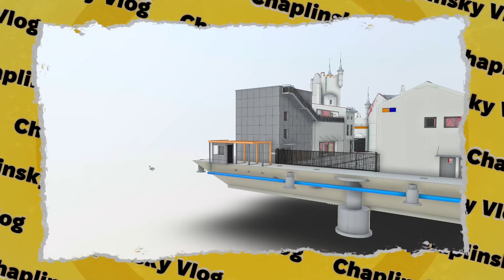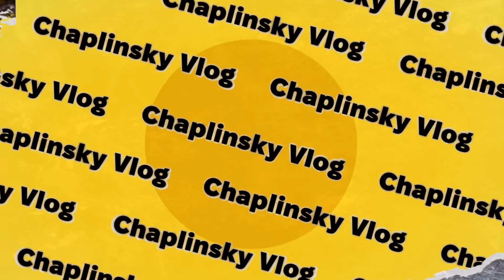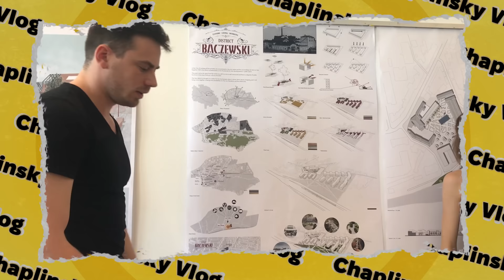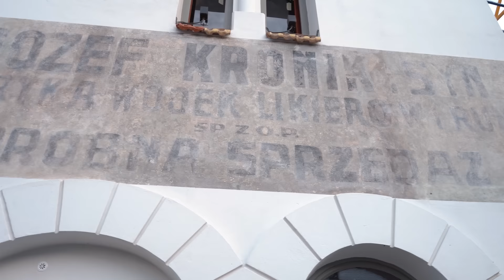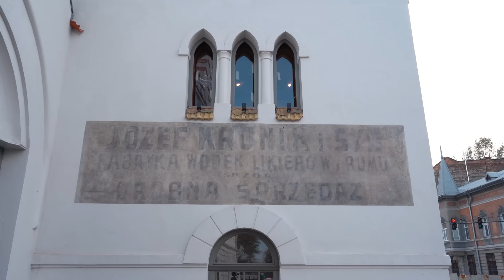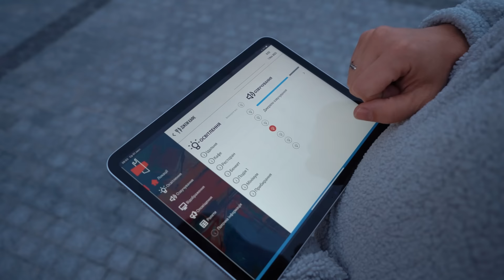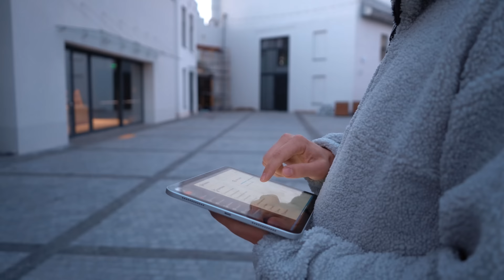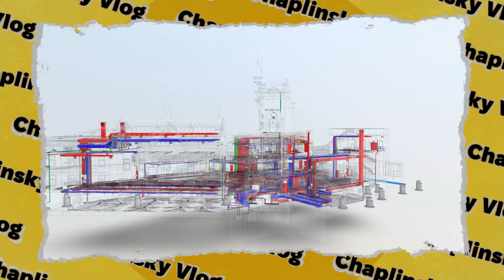Як старий завод на Підзамчі перетворили на арт-центр Jam Factory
18 листопада у Львові відкриється унікальний арт-центр Jam Factory – ревіталізований простір колишньої фабрики, яку в народі називали «Фабрика повидла». Швейцарський та австрійський меценат Гаральд Біндер викупив закинуті приміщення та за 9 років перетворив їх на сучасний мистецький простір, що однозначно стане новим центром притягання на Підзамчі.
За два тижні до відкриття ми ексклюзивно зазирнули всередину та ділимось із глядачами блогу, чим дивуватиме львівʼян та гостей міста Jam Factory. Приємного перегляду!

🔥 *AVR шукає архітекторів та дизайнерів для роботи з масштабними проектами* 🔥
Якщо вас цікавить співпраця – надішліть нам портфоліо і резюме на пошту